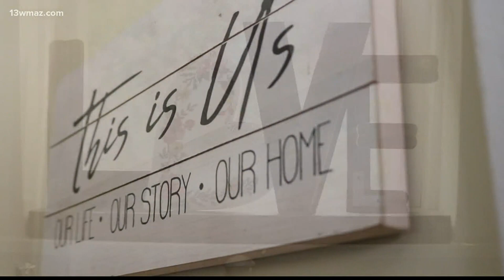Here's the 'Good News' in Central Georgia: June 8-14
The Georgia National Fairgrounds is reopening and planning for the fair!

13WMAZ News is the #1 station for news and weather in the Central Georgia area, serving people in Dublin, Macon, Milledgeville and Warner Robins.